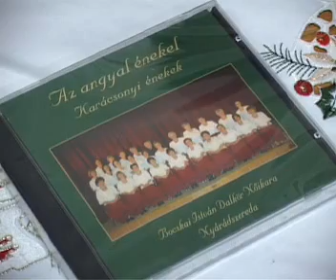Bocskai Dalkör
Karácsonyi előadás és CD-bemutató